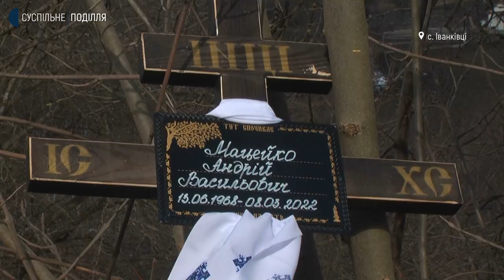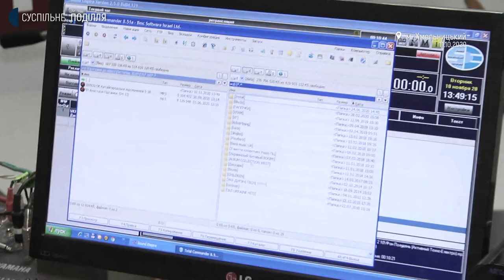На Хмельниччині попрощалися з відомим журналістом Андрієм Мацейком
10 березня, в селі Іванківці Хмельницького району відбулося прощання з хмельницьким теле- та радіожурналістом Андрієм Мацейком. Він працював у ЗМІ Хмельницького з 1992 року: на телерадіокомпанії "Контакт", обласній державній телерадіокомпанії "Поділля-центр", продюсером радіо на Хмельницькій філії Суспільного мовлення, останні роки – на телеканалі TV7+